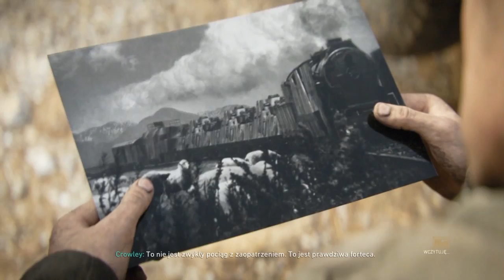Call of Duty: WWII (#3)